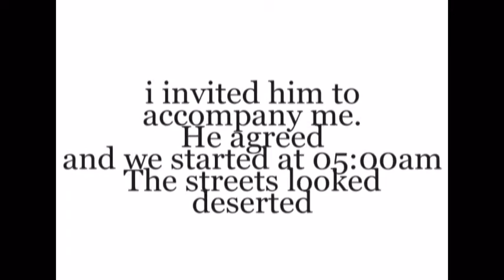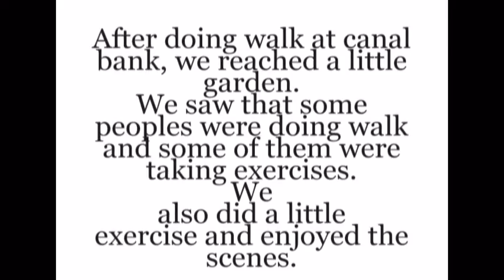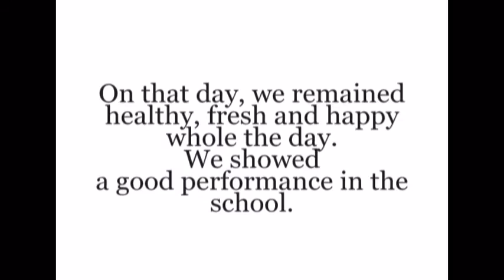" A Morning Walk"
In this video, your kids will learn using visual aids to learn the essay by heart